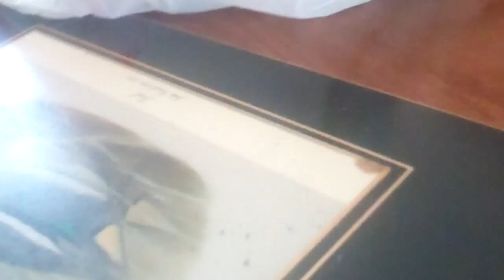shellby spotlight: behind the sceines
shellby after the show